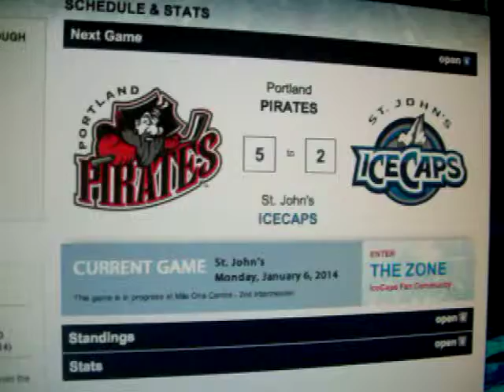Caps score early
5-3 now, early in the third. 1/6/13.